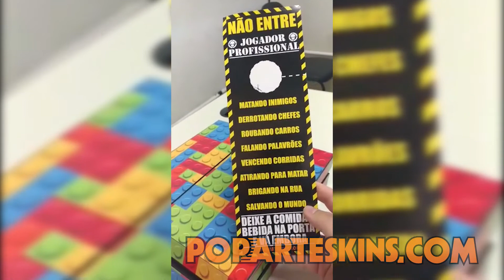PS4 Skin Lego Depoimento Armando Mariano 280